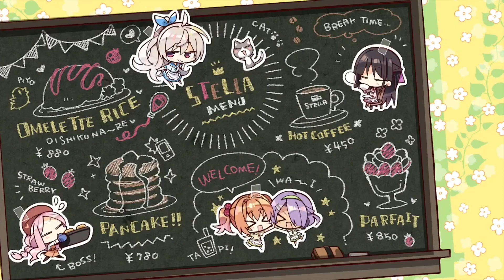横暴な客💗【墨染希 喫茶ステラと死神の蝶】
【喫茶ステラ　 墨染希】ほれほれ、急いで持ってきたまえ♪《ゆずソフト》